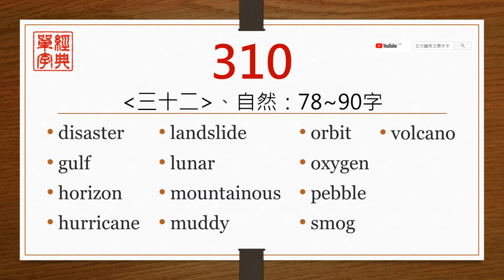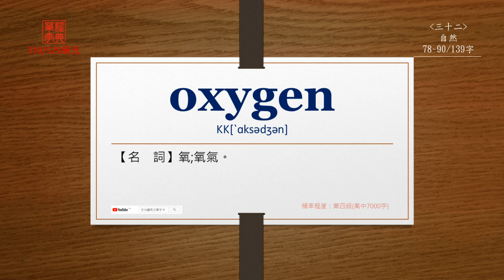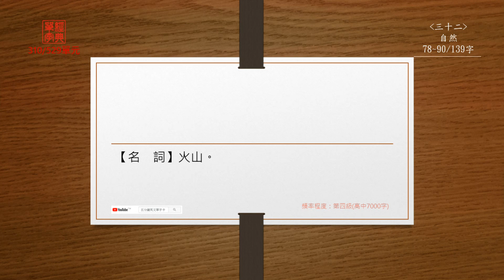經典單字(高中7000字)-第310單元(中前英後)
【disaster】
直接播放：0:14

【gulf】
直接播放：0:37

【horizon】
直接播放：0:55

【hurricane】
直接播放：1:17

【landslide】
直接播放：1:40

【lunar】
直接播放：2:06

【mountainous】
直接播放：2:27

【muddy】
直接播放：2:52

【orbit】
直接播放：3:13

【oxygen】
直接播放：3:35

【pebble】
直接播放：3:57

【smog】
直接播放：4:17

【volcano】
直接播放：4:35